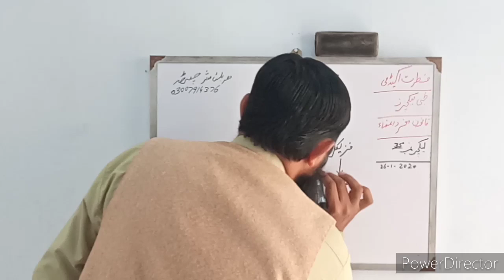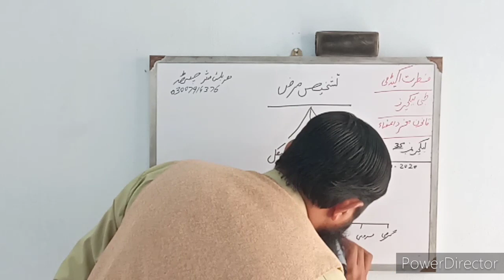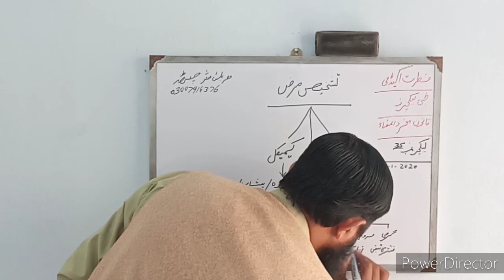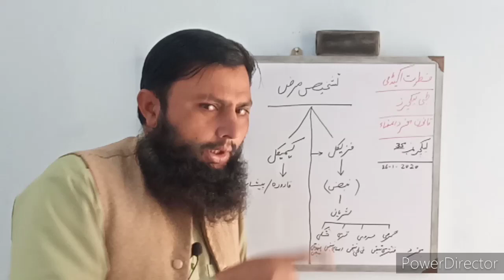Introduction qanoon mufrad azza part 35 aasan نبض حصہ اول مفرد نبضیں